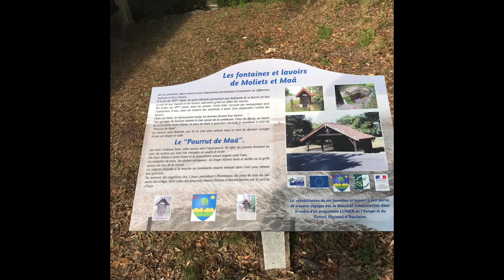Forêt Domaniale de Vielle Saint Girons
Fontaine et lavoir de Moliets et Maa